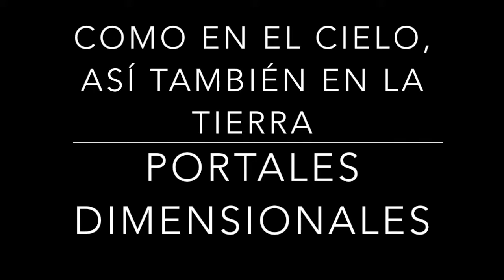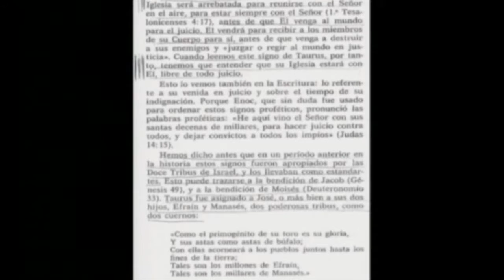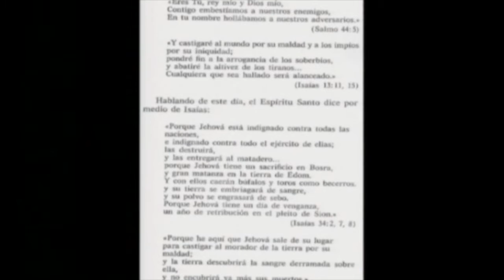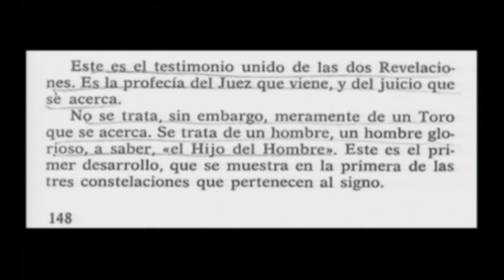COMO EN EL CIELO, ASÍ TAMBIÉN EN LA TIERRA 52 portales dimensionales